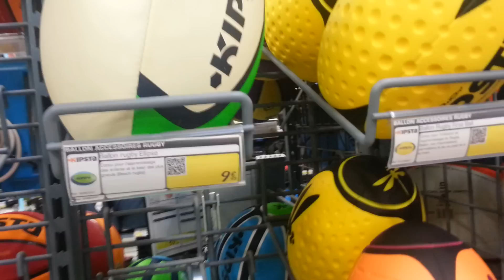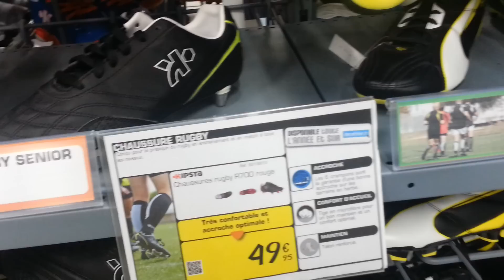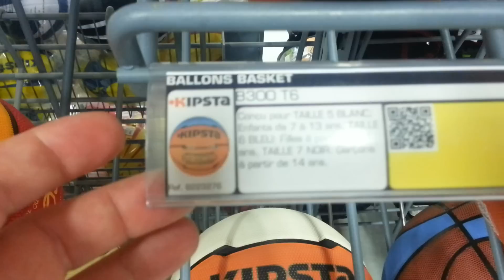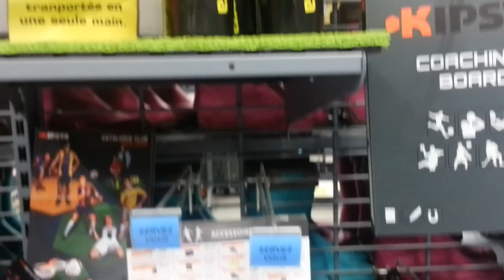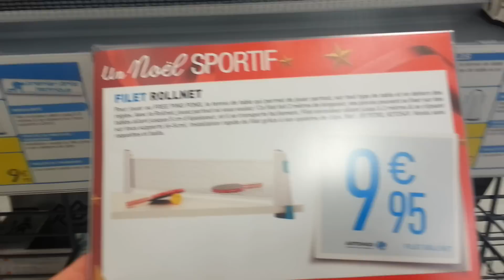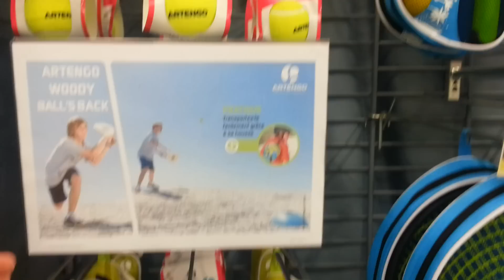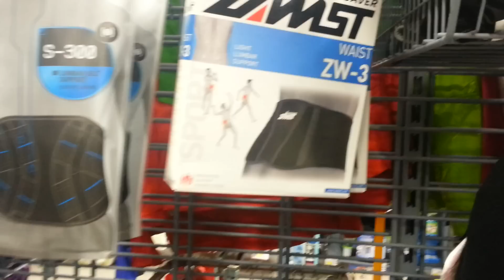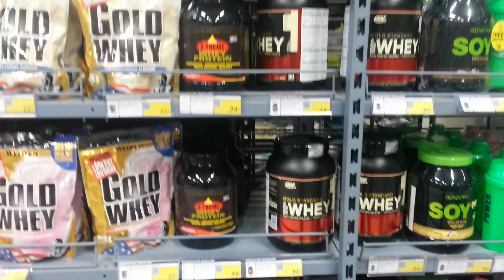Франция.спортивный магазин.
Поездка во Францию. Спортивный магазин Decathlon.